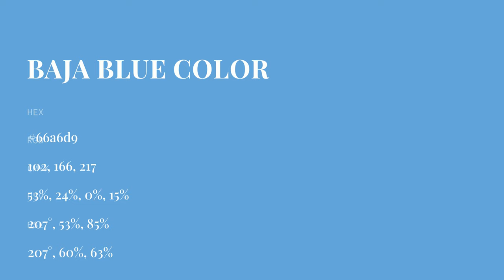Baja Blue color 66a6d9 hex color - Blue color - Warm color 66a6d9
What color is Baja Blue ? 66a6d9 hex color - Blue color - Warm color 66a6d9

Hex 66a6d9 Color Code is also known as Baja Blue color.